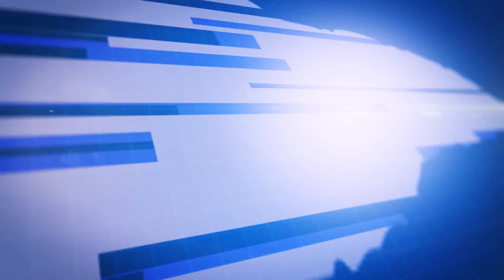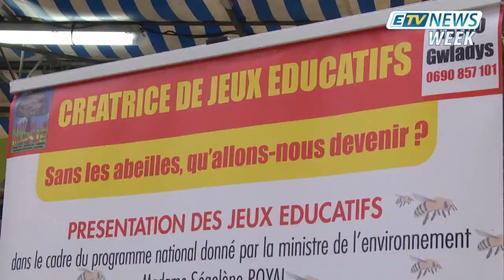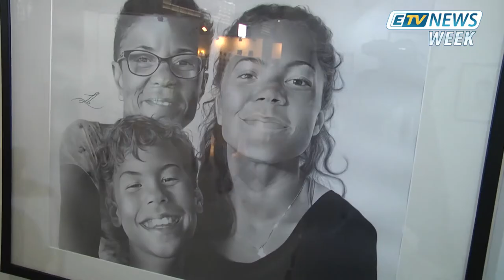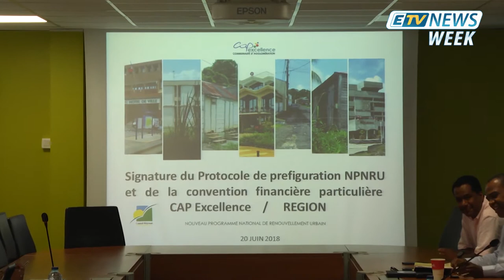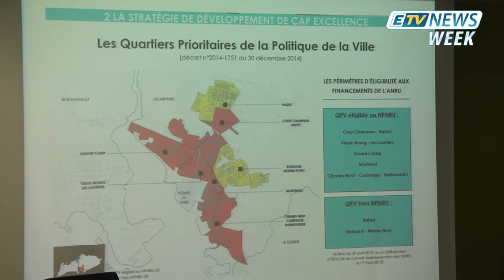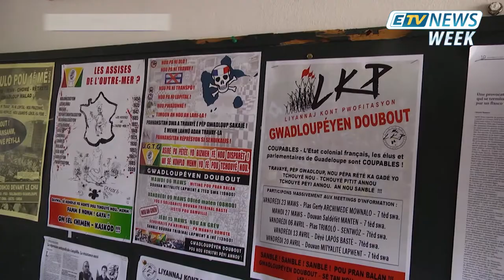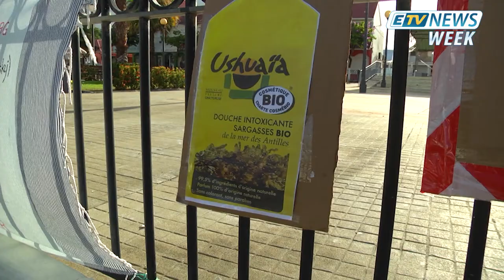ETV News Week du 23 Juin 2018